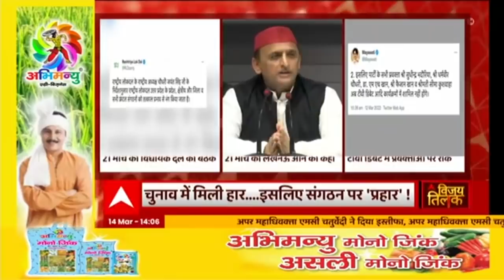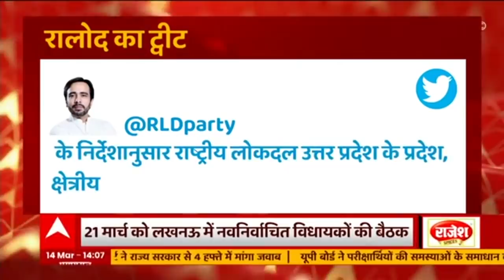UP Election Result: चुनाव में मिली हार के बाद SP-BSP-RLD ये बड़ा कदम उठाने को मजबूर!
यूपी चुनाव 2022 में मिली हार के बाद सपा-बसपा-आरएलडी ने बड़ा कदम उठाया है. अखिलेश यादव ने विधायकों को लखनऊ के पार्टी दफ्तर बुलाया है.